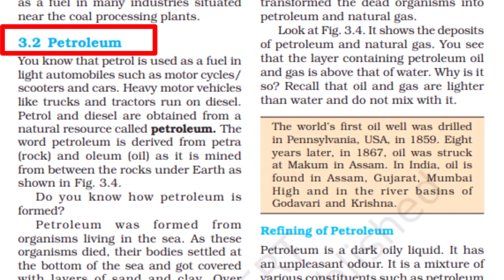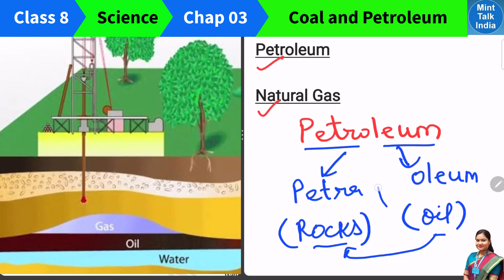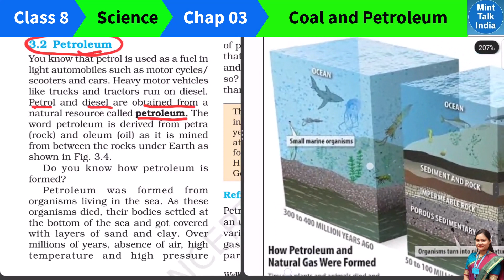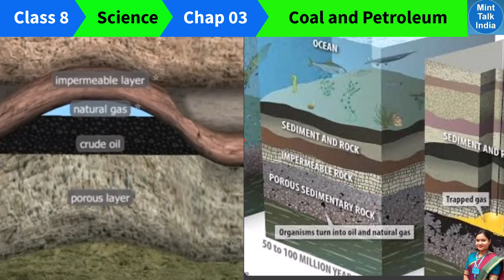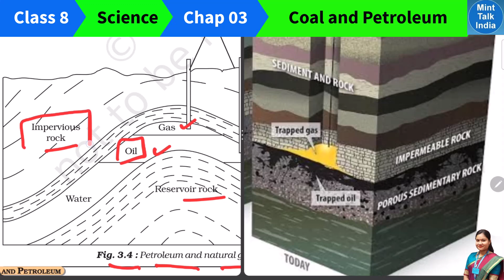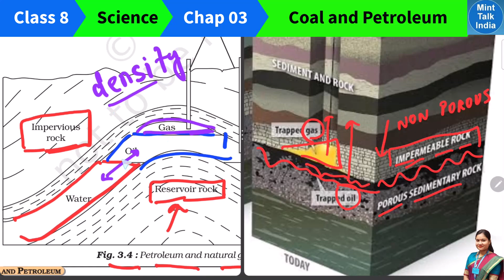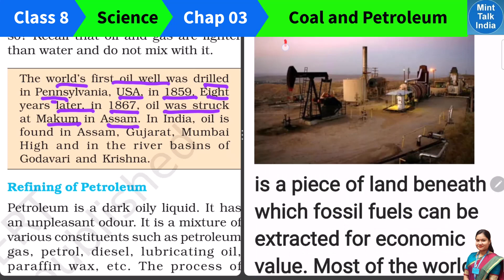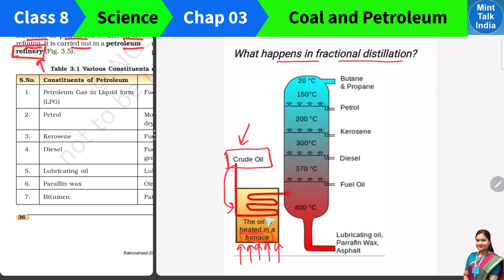How Petroleum is Made | Class 8th Science Chapter 3 Coal and Petroleum | Refining of Petroleum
Welcome to Mint Talk India Class 8 Science videos!
This video is the 3rd part of a series about Class 8th Science Chapter 3 Coal and Petroleum from your CBSE Class 8 NCERT Science textbook. In this video we have discussed how Petroleum is formed and refining of Petroleum.

In this part, we'll explore the basics :
How petroleum is formed?,
Refining of Petroleum.,
Various Constituents of Petroleum and their Uses,